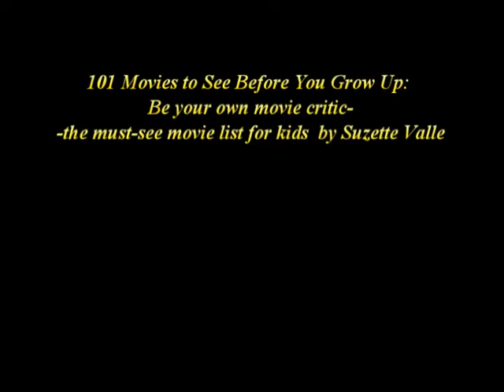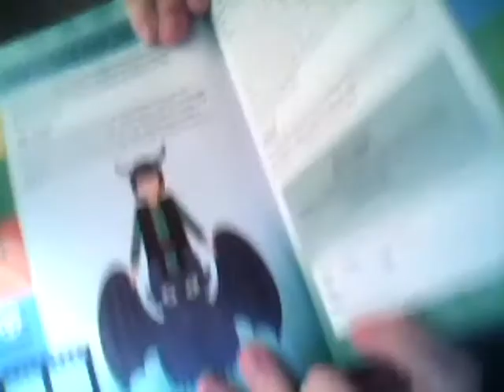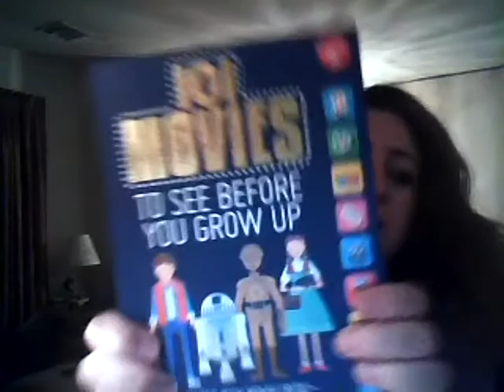101 Movies To See Before You Grow Up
101 Movies to See Before You Grow Up: Be your own movie critic--the must-see movie list for kids (101 Things)
by Suzette Valle - Great movie companion for anyone who loves movies.

To order